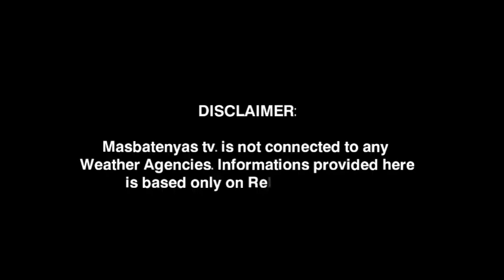POTENTIAL LOW PRESSURE AREA! THUNDERSTORM! NOVEMBER 9,2022 WEATHER UPDATE TODAY|PAGASA WEATHER